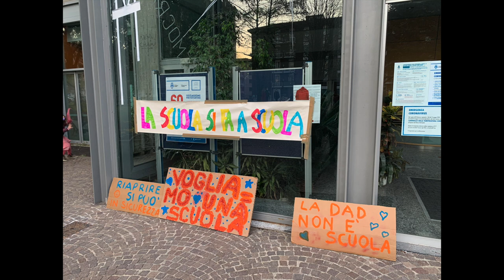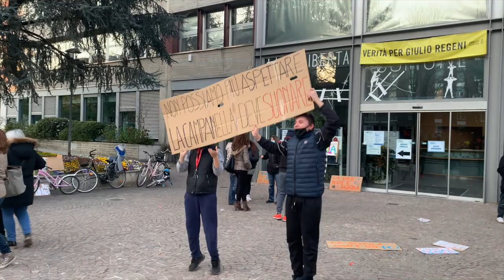LA SCUOLA SI FA A SCUOLA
Sabato 20 MARZO 2021,  alle ore 17:00 nella piazza davanti al Comune di San Donato Milanese si è svolto un presidio organizzato dal comitato "La SCUOLA SI FA A SCUOLA" , per richiedere la riapertura della scuola!

Presenti molti cittadini, per far valere il diritto alla vera istruzione di tutti gli studenti! Il Presidio, autorizzato dalla questura, si è svolto rispettando le misure precauzionali nel rispetto delle norme anti Covid vigenti nella zona rossa (mascherina e distanziamento). Il Comitato chiede il  "rispetto della Costituzione italiana e della crescita didattica, sociale e umana dei nostri figli, futuro del Paese", la riapertura immediata, in sicurezza, di tutte le scuole di ordine e grado d'Italia "da equiparare a servizio essenziale". La scuola deve rimanere aperta sempre e a prescindere dai colori delle regioni. Un'alternativa alla chiusura c'è e il Governo deve trovarla".